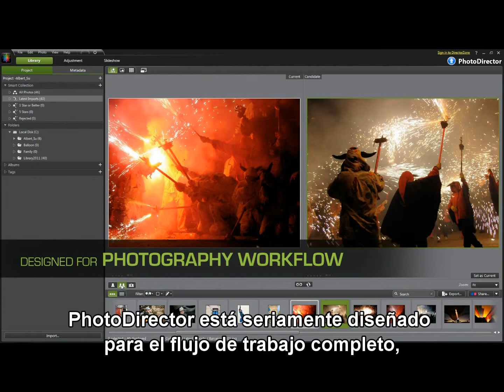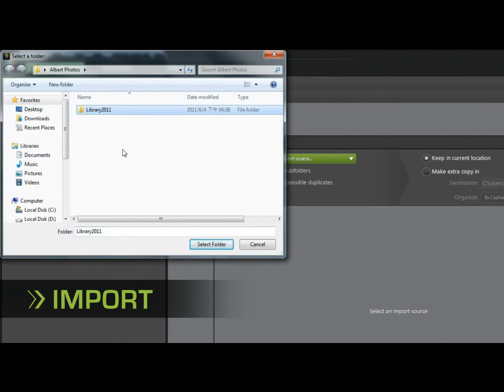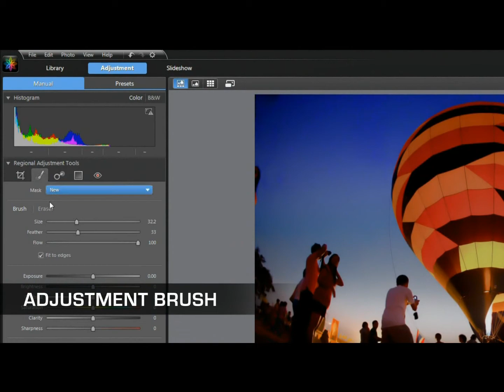CyberLink PhotoDirector 2011 - Vídeo introductorio